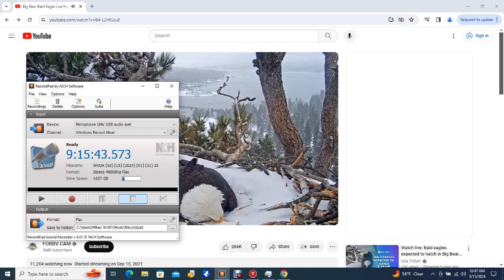Big Bear Bald Eagles 03/15/2024 04:58